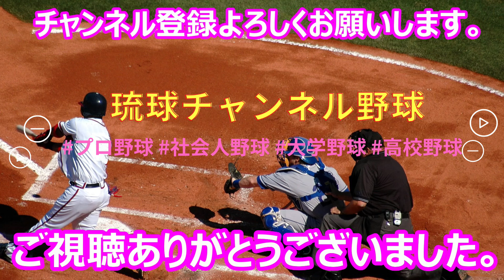【2024秋季キャンプ】森博人・・・ピッチング練習❕ ～中日ドラゴンズ〜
中日ドラゴンズはAgreスタジアム北谷で、秋季キャンプを開催。キャンプ期間は11月9日（土）～20日（水）、休日は12日（火）と16日（土）の予定となっている。沖縄秋季キャンプの参加メンバー発表　柳裕也、福永裕基、細川成也ら22名